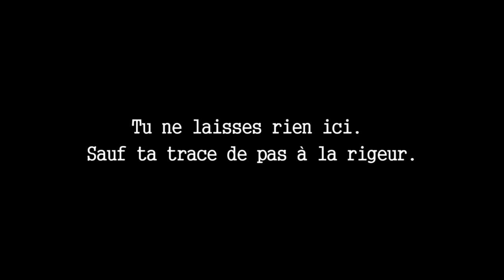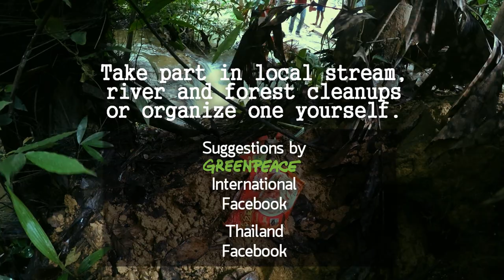j'en deviens malade! j'en veux plus!!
In Thailand, there are many restaurants, resorts, and hotels that dump trash illegally in the forest, national park, even the ocean by tourism operators who lack ethics.

Case study
Wang Nam Khiao Nakornrajsima :

Support only ethical hotel, resort, restaurant, and tourism operators.

"Protecting the forest is everyone duty, not only the one who live close to the forest." - -Seub Nakhasathien Foundation - -

Don't do in the Jungle - - Suggestions by Baimai.org - -
leave garbage
feed wild animals
be noisy

- - Greenpeace Suggestions - -
- Take part in local stream, river and beach cleanups - or organize one yourself.
- Every time you see litter, pick it up and dispose of it properly.

Very BIG THANKS to THOMAS NEWMAN for beautiful musics.
Jules Muzard
Krittanon Thotsagool

(NON-PROFIT& NON-COMMERCIAL. PROTECT NATURE and VOLUNTEER are our missions)